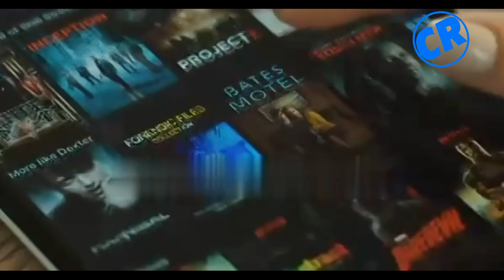Pertama Kali Shinbi Muncul Di Apartement | Recap Bahas Alur Cerita Shinbi's House 444 Pilot Episode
Judul :
Shinbi's House 444
Shinbi's House Season 1
The Haunted House 444
Shinbi Apartment 444
신비아파트 444호

Hari dan keluarganya pindah ke Apartemen Shinbi di kamar nomor 444, sebuah apartemen misterius yang dikenal sebagai tempat munculnya makhluk-makhluk, di mana hal-hal paling menakutkan sering terjadi. Sejak hari pertama, mereka terus terjebak dalam hal-hal aneh. Rupanya, di dalam lift yang kosong, mereka merasakan kehadiran makhluk, dan ada suara dentuman dari lantai atas di mana tidak ada orang yang tinggal. Sementara itu, seorang goblin berkepala dua yang aneh muncul dari lubang selokan di lantai satu, Shinbi, mendekati Hari dan adik laki-lakinya, Doori, dan terus berdebat dengan mereka. Mereka berdua yang secara tidak sengaja mencuri permen goblin, mulai melihat makhluk yang tinggal di Apartemen Shinbi. Shinbi muncul kembali dari lubang selokan di depan Hari dan Doori yang kaget. Kemudian mereka membuat perjanjian, di mana jika Hari dan Doori membantu Shinbi si goblin untuk membebaskan makhluk-makhluk, maka sebagai gantinya Shinbi akan mengabulkan permintaan mereka.

Footage dan Potongan-potongan video di ambil dari Film asli dan dipergunakan secara wajar. Kami tidak meng klaim film tersebut adalah kepunyaan kami.